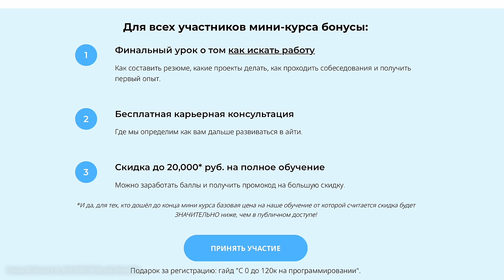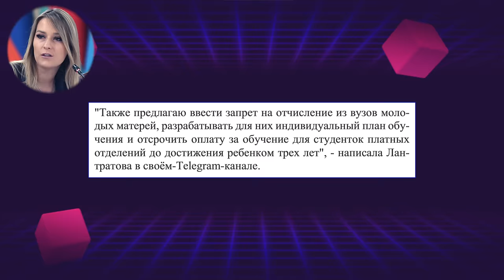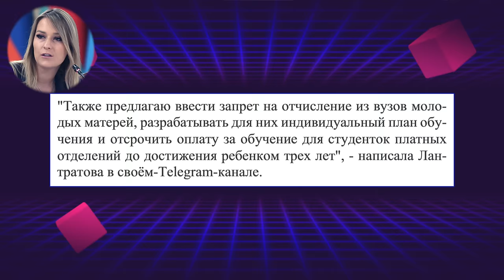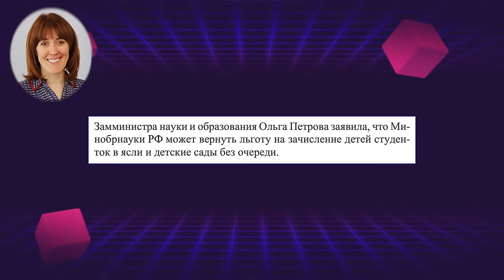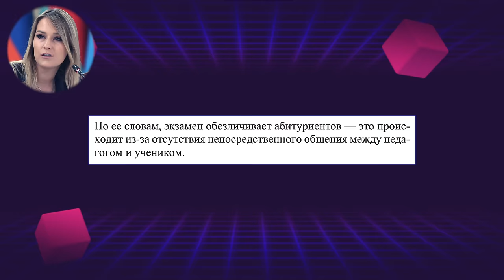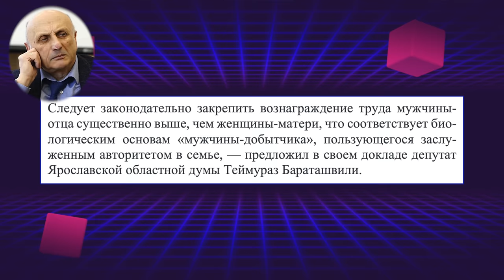ЯЖМАТЬ В УНИВЕРЕ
Рождение ребенка теперь будет защищать от отчисления из университета?